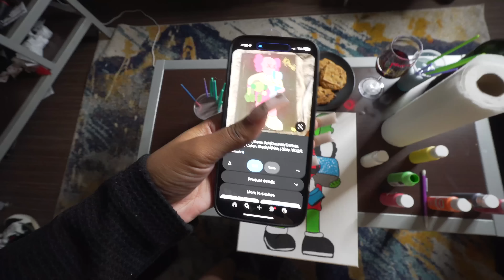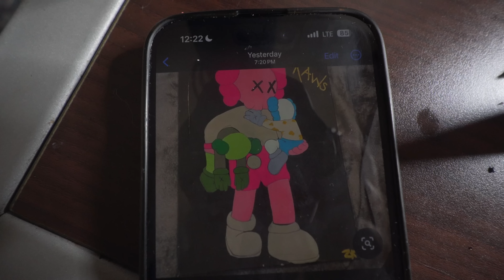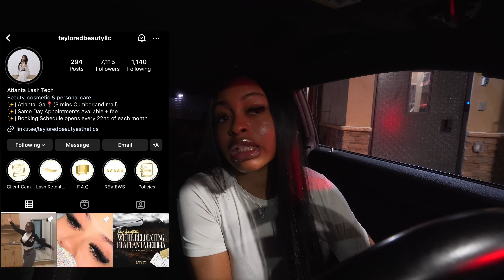VLOGMAS DAY 2 | paint date? + giving advice + self-care